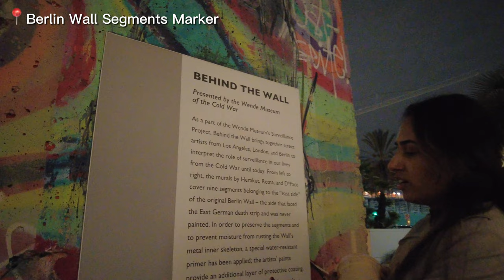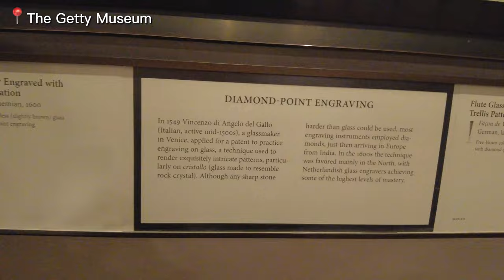LOS ANGELES 🇺🇸 | clippers vs. knicks, LACMA, santa monica pier, getty museum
Hi guys!
I hope you enjoy this little weekly vlog I made when I went to LA with some friends!

🎞️ Camera - DJI Pocket 2
👩🏽‍💻Editing software: Capcut (MacBook air version)

▬▬▬▬▬▬▬▬ Music ▬▬▬▬▬▬▬▬
n